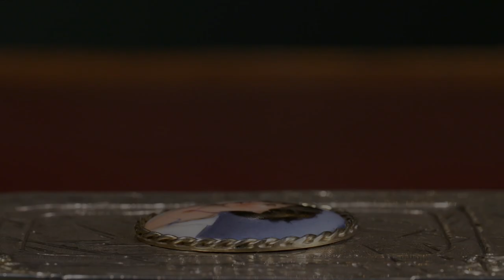German Sterling Silver Bird Box | M.S. Rau